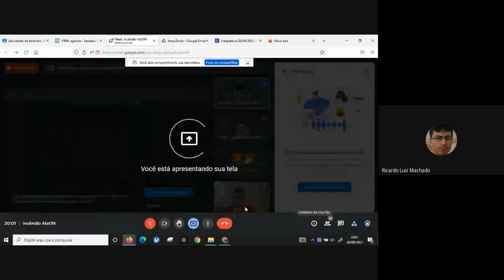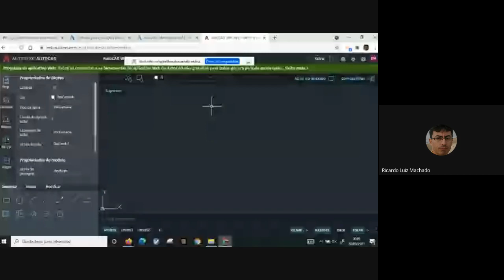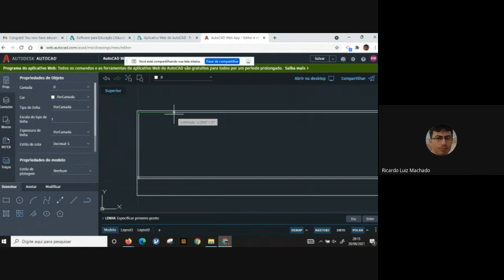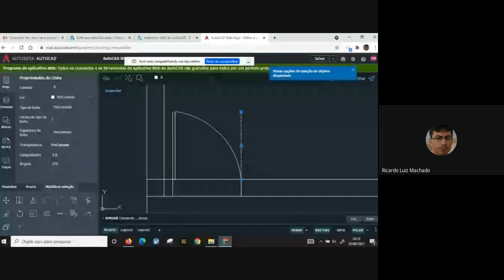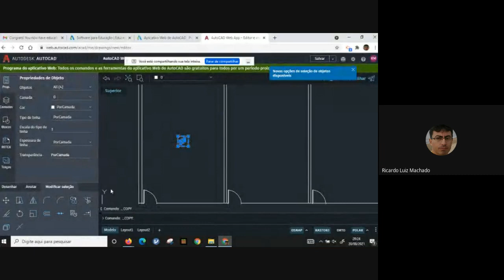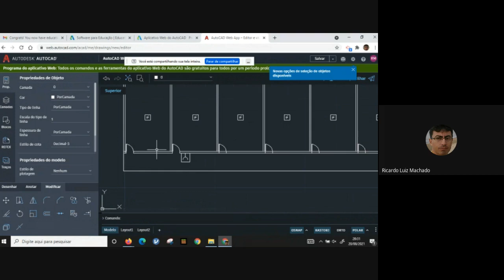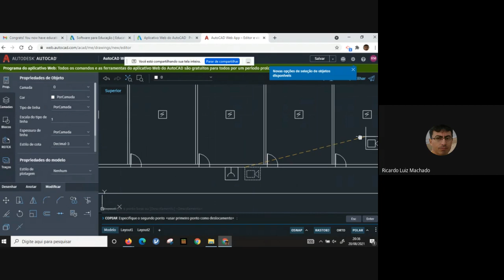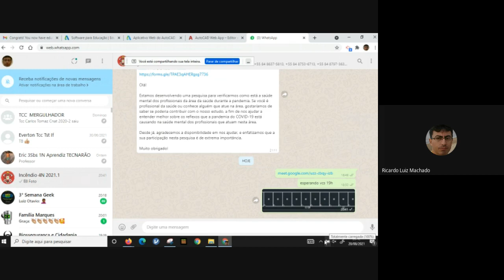síncrona Incêndio 4tst1N 20/08/2021-parte2